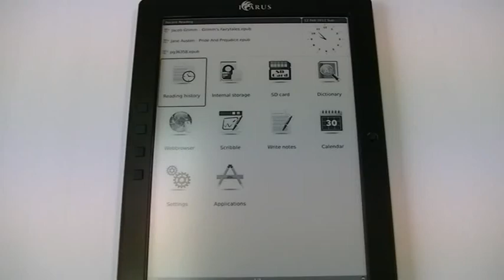How to change the default font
Shows how to change the default font